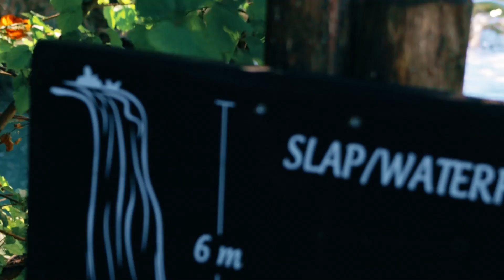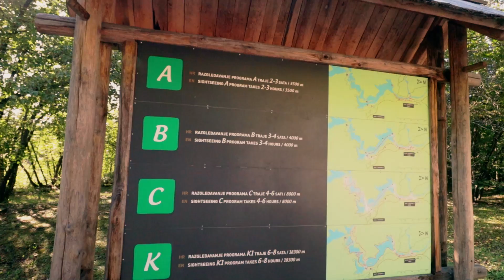TRADITIONAL CROATIAN PEKA MEAL | PEKA COOKING UNDER THE BELL Plitvice Lakes National Park Croatia🇭🇷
What is Peka? Peka is a traditional way of cooking in Croatia, it is also called cooking under the bell.
The Mamuchos visited Plitvice lakes national park Croatia and found this wonderful restaurant specialized in Roasted Lamb cooked under the bell (Peka). You can also find Peka Cooking with many other ingredients like Seafood and Swiss Chard.
On this Croatia Vlog, we share with you tips, information about the park, and about this traditional Croatian meal

0:00 Intro Lieles’ log
0:50 Drone Shots and B- roll of Plitvice Lakes
2:12 Information about the Plitvice Lakes, price, schedules, expectations, routes, TIPS and more
5:21 Peka Cooked Roasted Lamb
5:58 Lieles’ impressions of the meal cook Under the Bell
9:23 Maria’s impressions on the Traditional Croatian food, beer, and wine
13:30 This is what Peka cooking is
15:00 Lička Kuća Restaurant Review and Final Thoughts. Working hours: 07:00 - 23:00. Book your table on 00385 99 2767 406
16:30 More Drone shots and B-roll of the Waterfalls and Plitvice Lakes

Que es Peka? Peka es un manera tradicional de cocina en Croacia, tambien es llamada la cocina debajo de la campana. Los Mamuchos visitaros el parque Nacional de Plitvice y encontraron este maravilloso restaurante que se especializa en Cordero Asado debajo de la campana (Peka) Tambien puedes encontrar por todo el pais otros ingredientes como marisco y verduras cocinados en la Peka.
En este vlog de Croacia, compartimos consejos informacion acerca del parque y de esta comida tipica croata.

*Behind the scenes and up to day life on our IG*

Invest in yourself, sign up to Skillshare, one of the biggest platforms for affordable education and training in anything and everything you can imagine. From video editing to languages, from psychology to cooking. Everything at your fingertips.

**Another fantastic website for training and education in English, Español y Portugues is Domestika, you have a full curriculum of classes and options.

***Protect your internet connection with NordVPN

Got a canceled or delayed flight?

Cameras and Lenses (Find them in our Amazon front store
Canon M50
Canon 6D Mark ii
DJI Osmo Action 4K Camera
Canon EF-S 10-18mm f/4.5-5.6 IS STM Lens
Canon EF 70-300mm f/4-5.6 is II USM Lens
Canon EF 50mm f/1.8 STM Lens
Canon EF 85mm f/1.8 USM Medium Telephoto
Rode Mics Wireless Go
Rode Lavalier Go Professional
black travel vlog